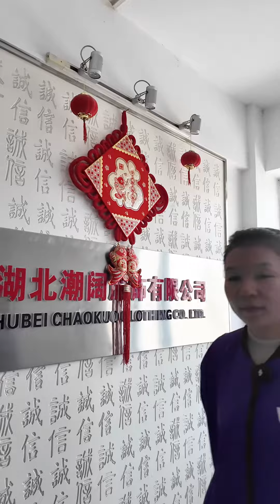Hikari ambassador descended Chaokuo, let‘s listen to what the ambassador said？